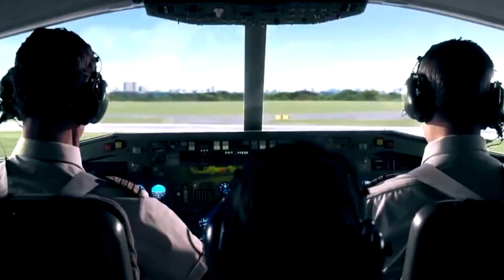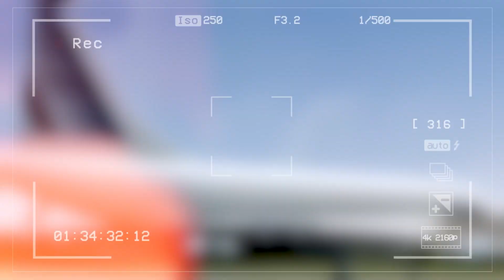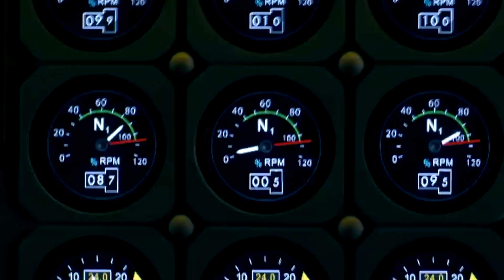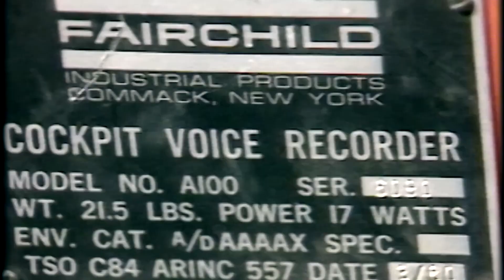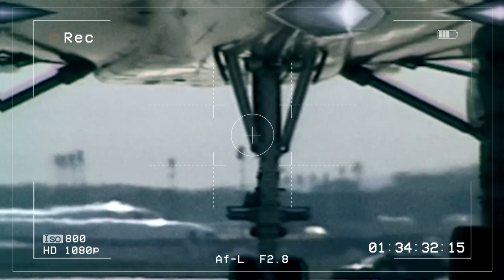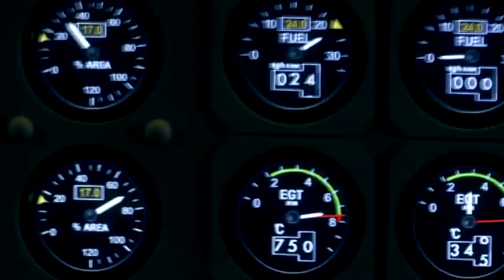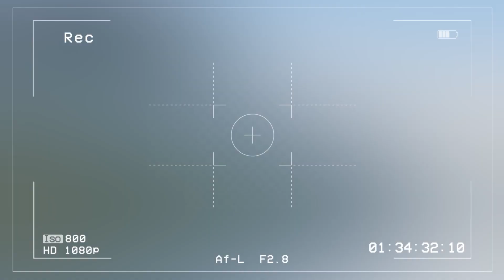A Metal Piece Was Responsible For the Crash of Concorde's Last Flight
Welcome Back To Aero Accidents,
On the morning of July 25th, 2000, passengers boarded Air France Flight 4590 from Paris to New York and settled in for what was supposed to be a long flight on a supersonic aircraft. Sadly, their flight lasted less than two minutes. Just after liftoff, the supersonic jet crashed into a hotel in Gonesse, France, killing all 109 people aboard and an additional 4 people on the ground. Designed with a swept-back delta wing with no flaps or slats, Concorde was the first and remains the only passenger jet to have turbojet engines with afterburners that allowed it to cruise at Mach 2 (1,350 mph). Concorde was 800 miles per hour faster than any other transatlantic passenger jet, to put it into perspective. In this video, We are discussing A Metal Piece Was Responsible For the Crash of Concorde's Last Flight